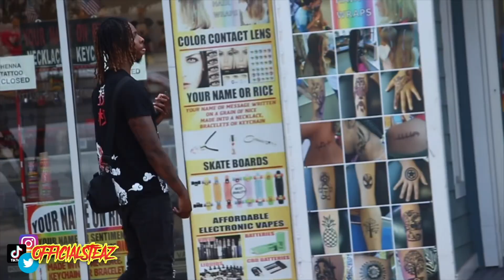RIZZING BADDIES AT THE BEACH